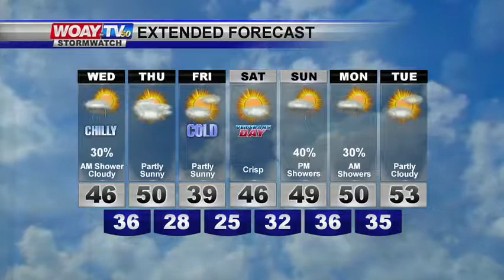11/7/17 Web Weather Forecast